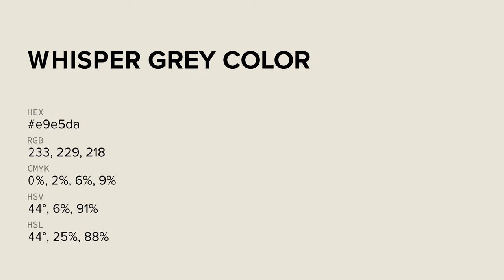Whisper Grey color e9e5da hex color - Green color - Cool color e9e5da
What color is Whisper Grey ? e9e5da hex color - Green color - Cool color e9e5da

Hex e9e5da Color Code is also known as Whisper Grey color.